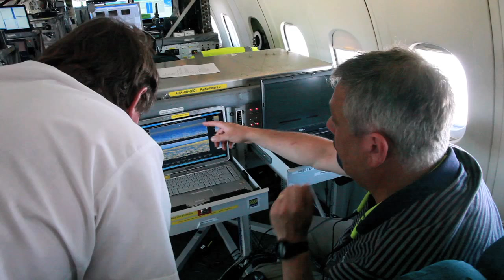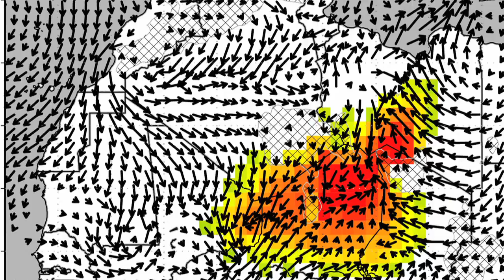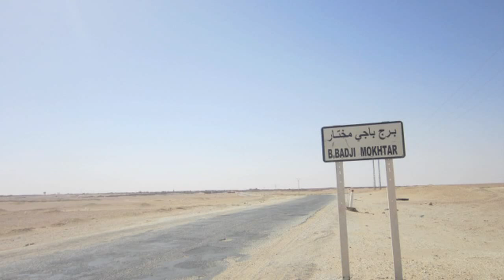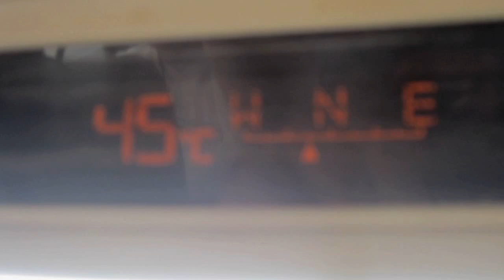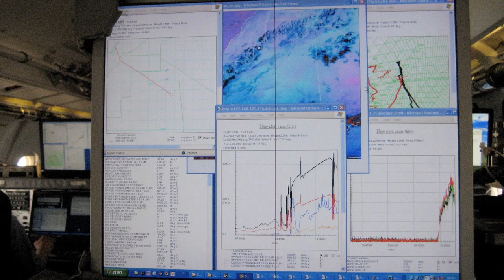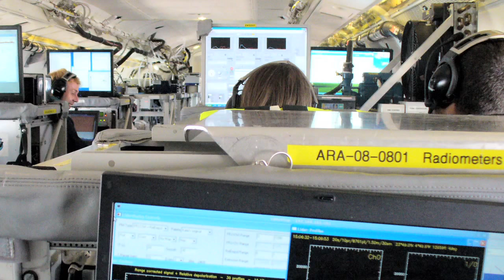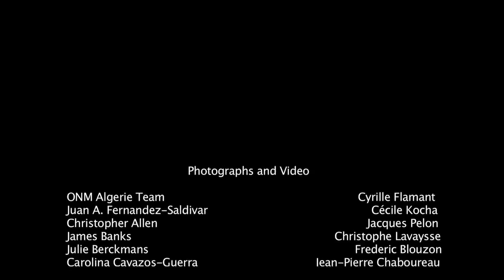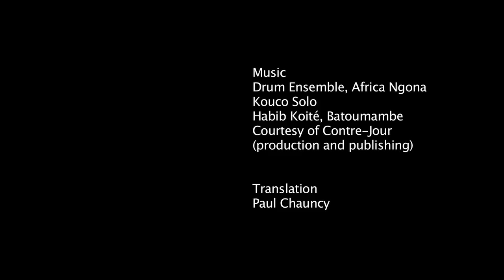FAAM: Fennec Programme in the Central Sahara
Fennec is a large-scale, international, multi-institutional, multi-platform, observational, modelling and satellite programme designed to tackle one of the world's key climate regions. It is an ambitious atmospheric measurement project that took place in, around and above the Sahel region of Africa in 2011 and 2012. This recently published video shows some of the instruments, scientists and locations that were involved.

The central Sahara has one of the most extreme climates on Earth. During the summer months, a large low pressure system caused by intense solar heating develops over a huge, largely uninhabited expanse of northern Mali, southern Algeria and eastern Mauritania.

The atmospheric aerosol loading and thermodynamics over this region are unique, and have major impacts on the climate of the whole North African sector, Europe and the Atlantic. Fennec is a large-scale, international, multi-institutional, multi-platform, observational, modelling and satellite programme designed to tackle one of the world's key climate regions.

This short film covers the story of the observations made of the Central Sahara in the summers of 2011 and 2012. It tells the story of a dedicated set of specialists both on the ground and in the air who managed to deliver the most comprehensive field campaign ever mounted in this hugely-empty, fiercely hot and inhospitable region.

The 17 minute film has been submitted to the Geocinema session at the EGU 2013.